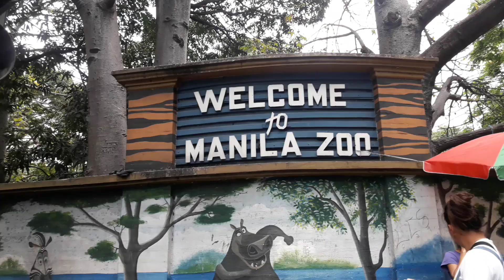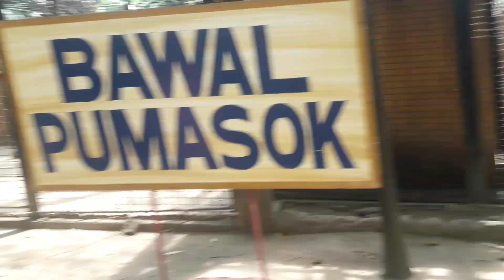MANILA ZOO 2018 | FAMILY DAY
AT AYAN N NGA! MULING NAG BABALIK AKO PRA SA INYO MGA BESHY!! KAY TAGAL TAGAL BAGO AKO NKPAG VLOG! AT ETO N NGA SANAY MAGUSTUHAN NIO ANG PAGPASYAL NAMIN SA MANILA ZOO.. KITAKITS SA SUSUNOD N VLOG!

HHMMWEH! HMMMMWEH! HHMMMWWEH!

KITAKITS SA SUSUNOD NA VLOG! ENJOY WATCHING!